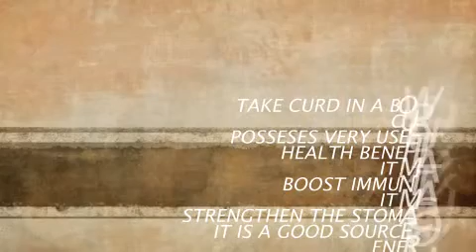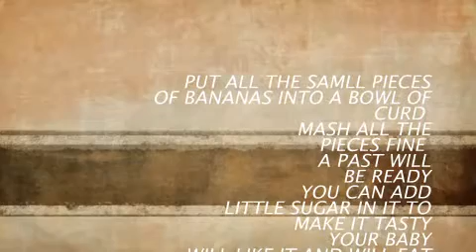My Edited Video